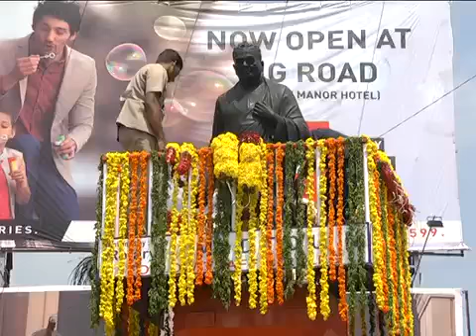ఆంధ్ర కేసరి టంగుటూరి ప్రకాశం పంతులు 146 జయంతి ని విజయవాడ లో ఘనంగా నిర్వహిచిన సీఎం చంద్రబాబు